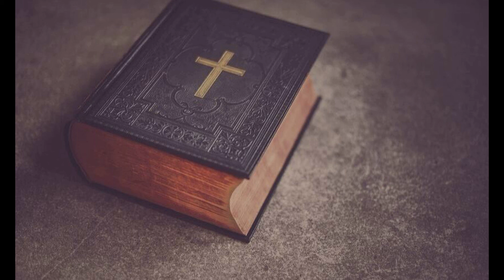De la violenta consum si vanzare de droguri la Hristos cu Sergio Perez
De la violenta consum si vanzare de droguri la Hristos cu Sergio Perez : Argentina /BCDE Mioveni
Ioan 1:46 "Vino si vezi!" Biserica Crestina dupa Evanghelie Mioveni  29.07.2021
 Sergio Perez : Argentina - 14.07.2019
 Fara plata ati primit, fara plata sa dati. Mt 10:8
Biserica Crestina dupa Evanghelie Mioveni
str. Automobilistilor nr. 12B cod 115400
Program :
Duminica 10:00 - 12:00; 18:00 - 19:30
Miercuri 18:00 - 19:30